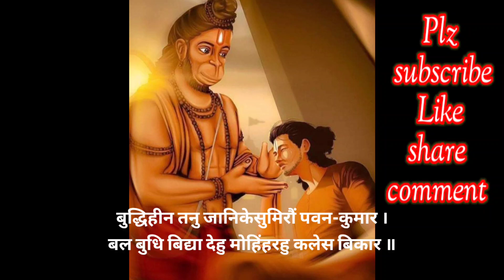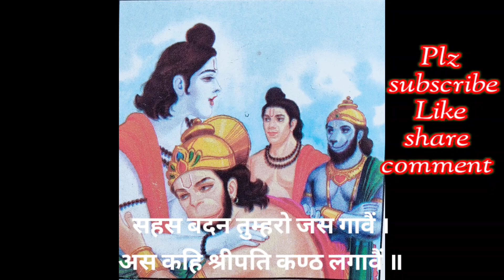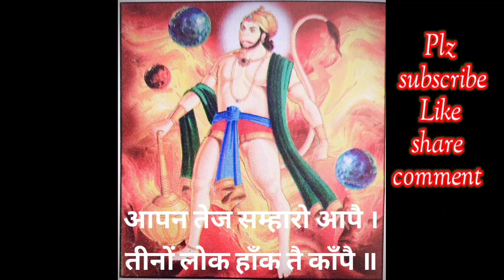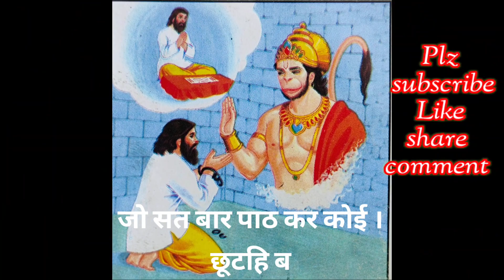हनुमान चालीसा के पाठ को डेली सुनो यकीन मानना एक महीने में खुशियां आपके घर में प्रवेश कर जाएगीlive